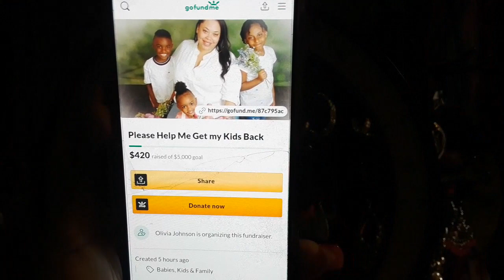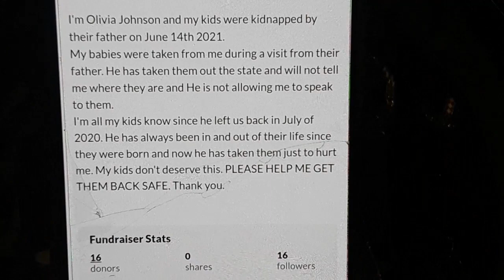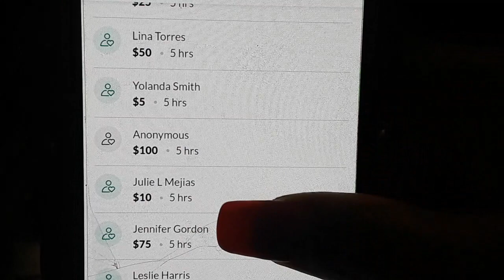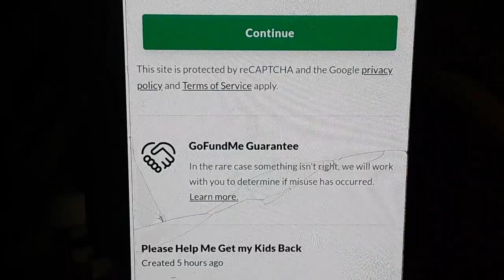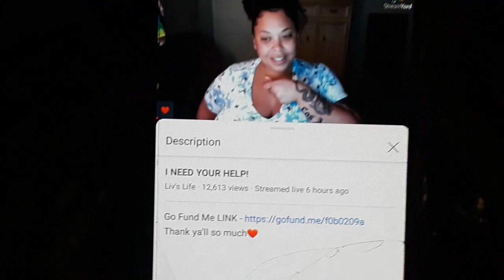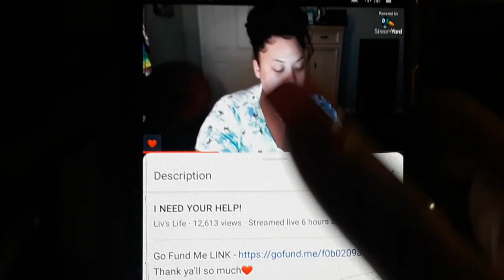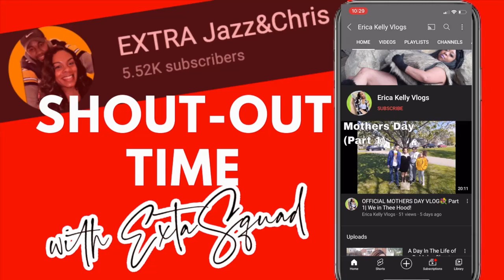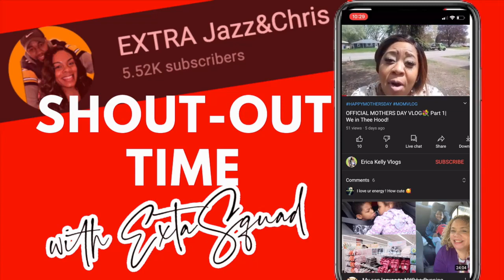Liv's Life Deleted Go Fund Me Account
Liv made up a scam to raise money for her birthday Trip for her and Zolo no Bandz.

Cash.app/$Bevoti